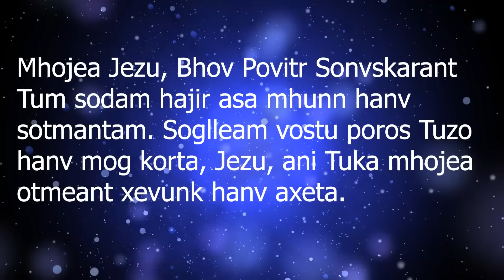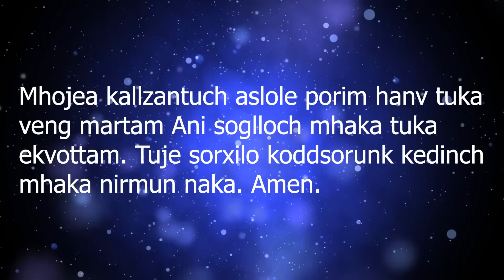Sunday Mass | In Konkani | 24th May 2020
At St.Francis Xavier church Duler.
Video will be available at 7am.